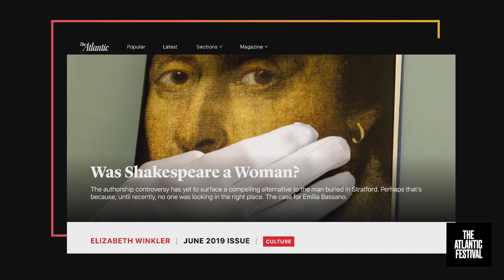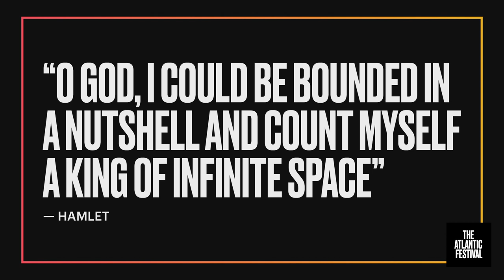Simon Godwin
Simon Godwin, Artistic Director, Shakespeare Theater Company